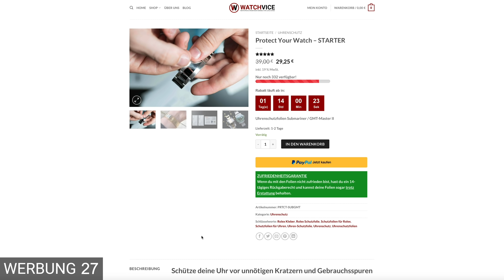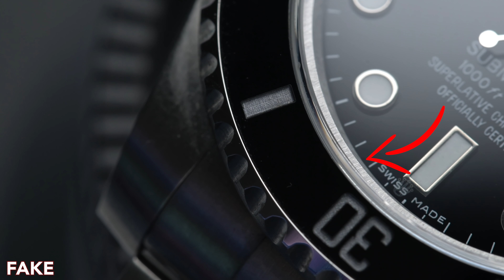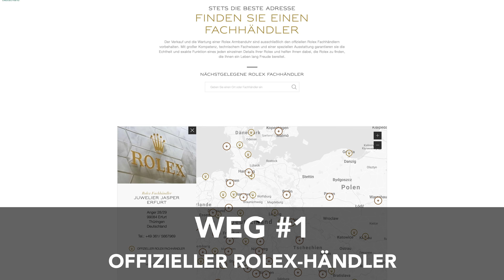Rolex Submariner vs 600€ HIGH-End REPLICA | Rolex Submariner No Date 114060 | WATCHVICE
Hast du Sorge beim Rolex-Kauf 8000€ für eine gefälschte Uhr zu zahlen oder willst du wissen ob die Uhr vom eine echte Krone ist? Dann ist dieses Video das Richtige für dich: Hier zeigen wir dir die 5 wichtigsten Merkmale einer gefälschten Rolex am Beispiel der Submariner!

👉🏻 Bei diesen Uhren-Händlern könnt Ihr Euch 100% sicher sein, eine echte Uhr zu bekommen:

Bei allen diesen Händlern👆🏻  habe ich bereits selbst Uhren gekauft!
* unbezahlte Werbung

Die schlechte Nachricht zuerst: Fälschungen und 1:1 Kopien von Rolex Uhren werden immer besser: Keine Uhr wird öfter gefälscht als die Submariner und dementsprechend haben Fälscher bei diesem Modell auch die meiste "Übung".

In unserem heutigen Test haben wir zum einen die Rolex Submariner 114060 (bekannt unter ihrem inoffiziellen Spitznamen "No Date") ohne Datum - und damit ohne eines der markantesten Erkennungsmerkmale einer Rolex Fälschung!

Woran erkennen wir also in diesem Fall den Unterschied zwischen dem 7.350€ teuren Original und der immerhin 600€ teuren Fälschung aus China?

Um Euch hier bestmöglich an die Hand zu nehmen, haben wir die 5 auffälligsten und am leichtesten Herausfindbaren Merkmale genommen und genau unter die Lupe genommen, anhand derer Ihr eine gefälschte Rolex schnell erkennen könnt. So senkt Ihr das Risiko, eine falsche Rolex zu kaufen gegen fast null.